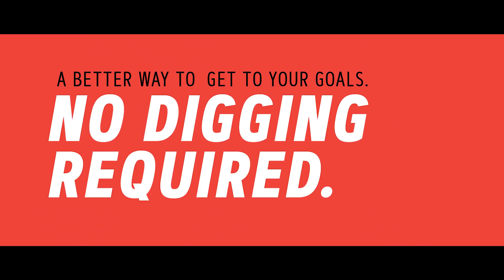GNC AMP: Introducing SmartScoop™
Athletes dig deep in the gym and on the field—but they shouldn't have to dig for the scoop in their protein powder. Never lose your scoop with SmartScoop™ technology, now available in GNC AMP Wheybolic™, GNC AMP Wheybolic™ Ripped and GNC AMP Wheybolic™ Alpha. Leave your old scoop in the dust—GNC AMP and SmartScoop™ deliver advanced muscle performance.